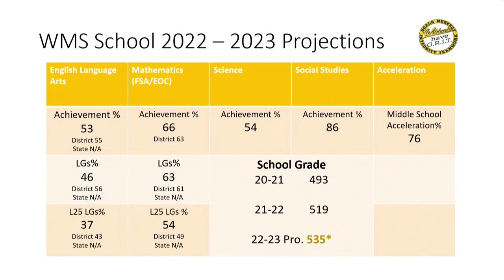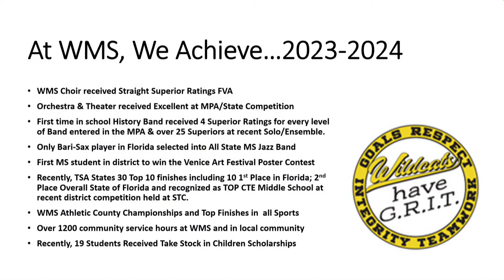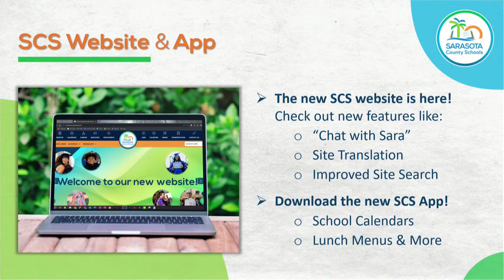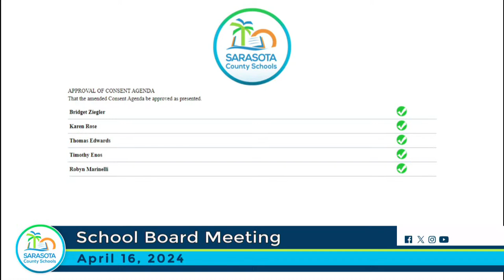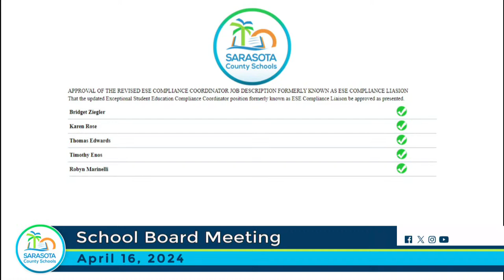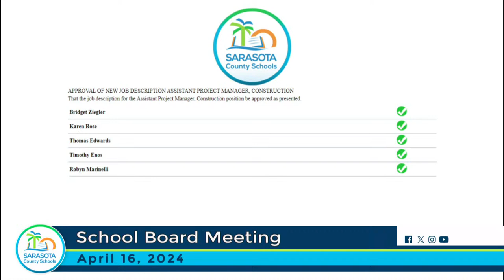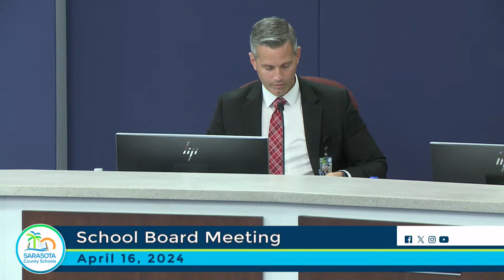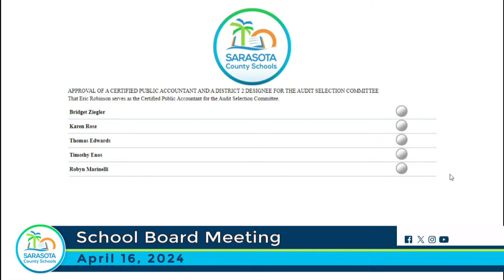SCS | Board Meeting - Tuesday, April 16, 2024 - 3:00 PM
If you are experiencing connectivity issues, join us live on our
You can also watch on Comcast 20 or Frontier 33. All videos will be uploaded to YouTube in its entirety.